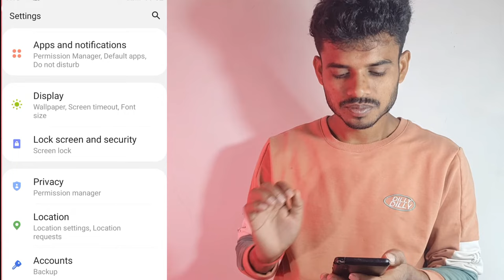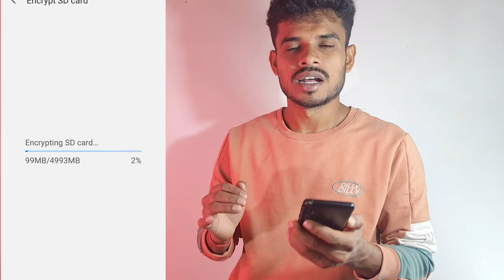How to lock sd card || Memory card encrypted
Hii Friends

I am Mithleshkumar from Ara Bihar My channel Name is Easy2tech. This channel Made for technical video , knowledge all about tech news , mobile news, new mobile launch, and all above.

If you are interested tech video than Please Like and subscribe and share your friends.at this channel all video made by mithlesh Kumar original content No copyright video upload .always genuin containt and all person for enjoy and learn .

My Video uplaod time is Morning 6 : 00 AM and evening 6:00 PM . Everyday one video upload this channel than please support me .